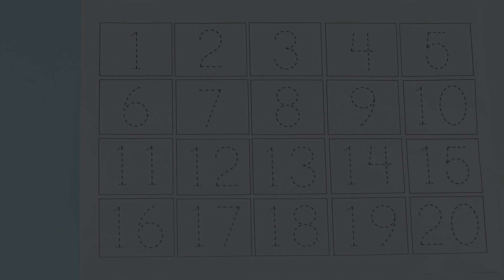123 Number | 123 Number Names | 1 To 20 Numbers | 123 learning for kids | Counting Numbers, 123 Song